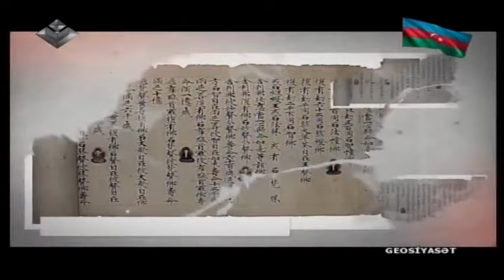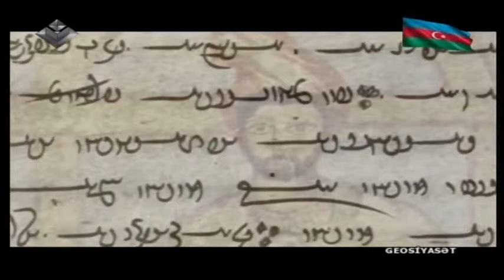Sivilizasiyaların toqquşması. Zaur Məmmədov